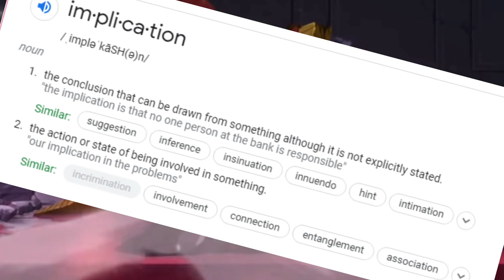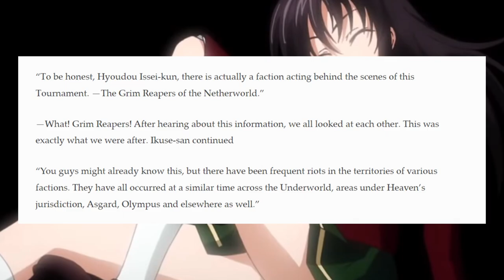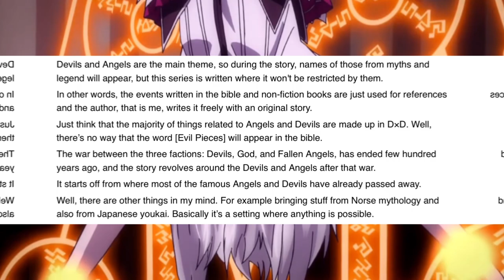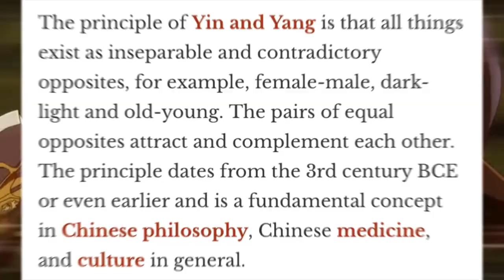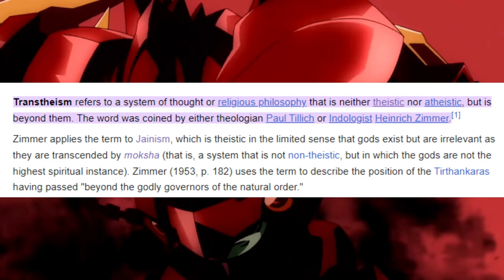DxD Misconceptions.....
Timestamps:
00:00 Intro
00:47 Mythology consistency
02:35 Coexisting Religions
04:36 Continuity and Rankings
05:39 Planetary Debunks
07:17 Beyond omnipotent Gods